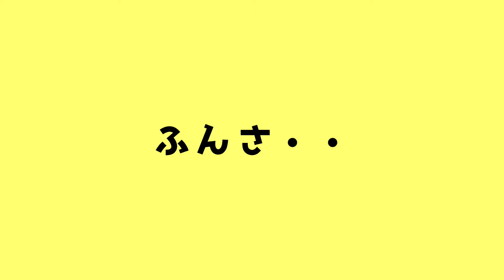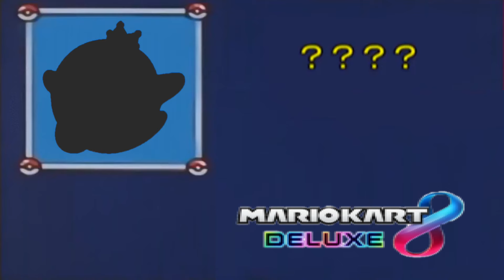【激熱】崖越えショトカを決めた奴が勝つ最高なレース！【マリオカート8DX】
マリオカート８DXランダムカスタム道！part36

意味のない連投、「当たれー！」などの動画を見てなくても打てるコメントは基本対象外なので悪しからず！
感想を複数コメントしてくださるのは大歓迎！

▼マリカーをメインにゲーム実況！
　たまに自分の好きなゲームも投稿していきます！
　目標はどんなゲーム実況動画を出しても見たいと思ってもらえるようになること！応援よろしくお願いします！

✅【鬼畜企画】最強視聴者招集！1～5位を独占してエクゾディアを召喚してみた！【マリオカート8DX】